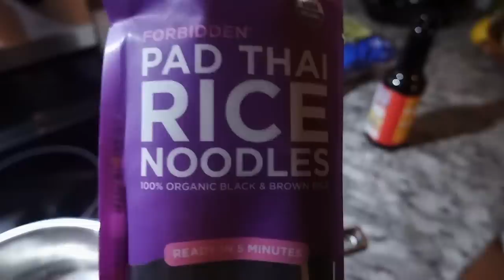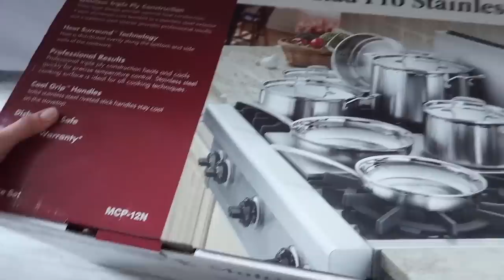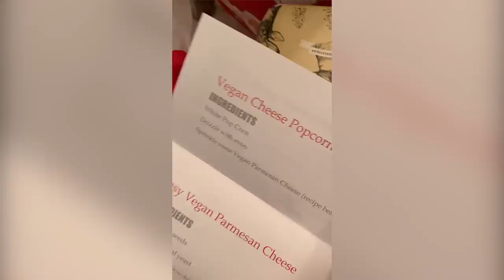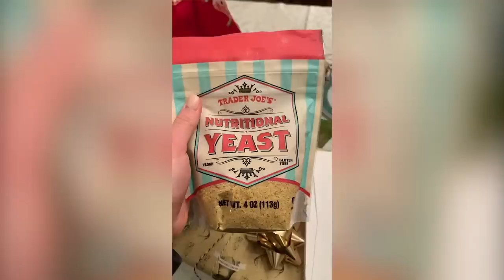VLOGMAS: christmas on cape cod + what i bought for my family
items mentioned:
malin + goetz lip balm
gucci wallet
vanilla perfume
mario badescu lip balm
mario badescu spray
white yeezys
silk scrunchies
pottery barn robe
pottery barn slippers

with love,
maggie xx